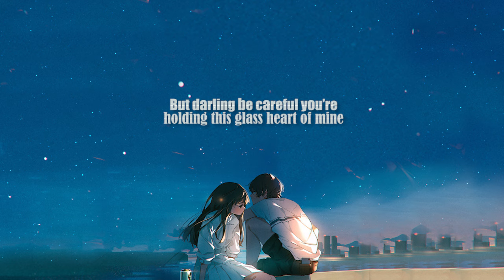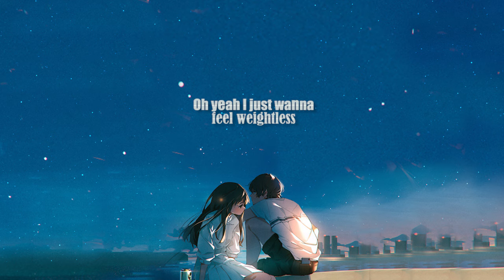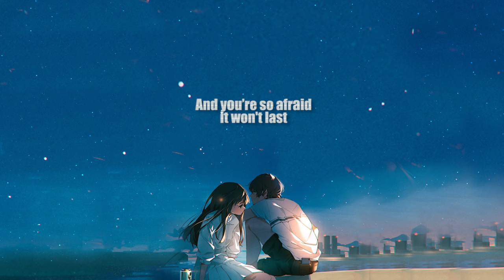Drew Schueler ft. Kiki Halliday – Ruins (lyrics)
Lyrics video for Ruins by Drew Schueler, Kiki Halliday